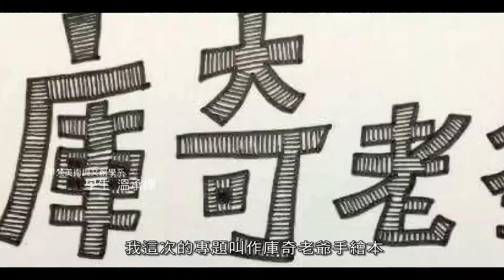華梵大學美術與文創學系-第十八屆畢業展「我把我的意志種在這裡」